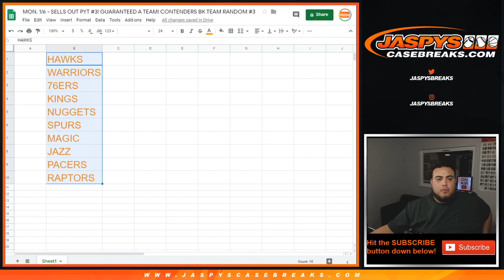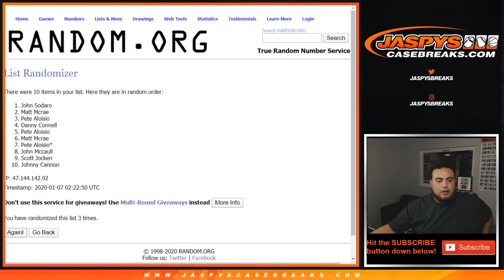MON. 1/6 - SELLS OUT PYT #3! GUARANTEED A TEAM! CONTENDERS BK TEAM RANDOM #3